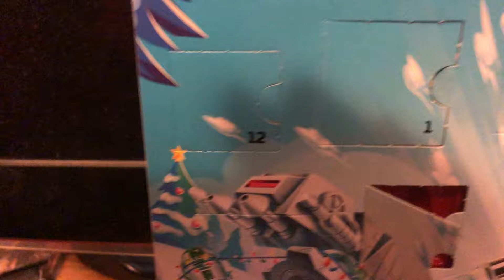Star Wars Advent Calendar Day 12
Halfway through this calendar